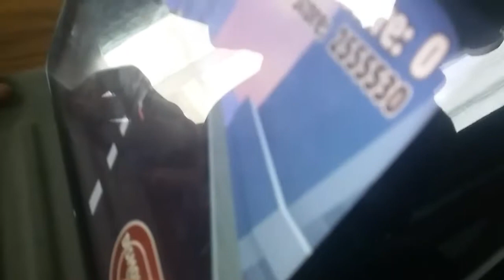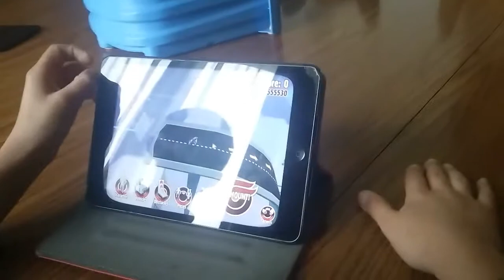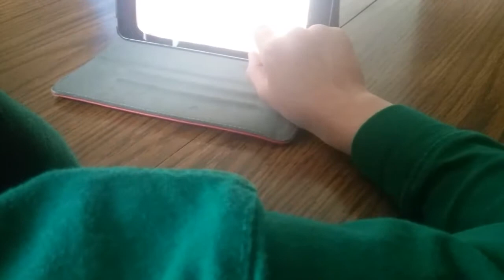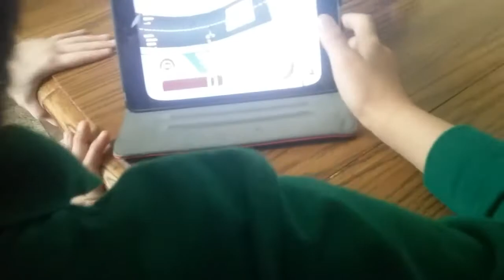Arguing over who's bad luck